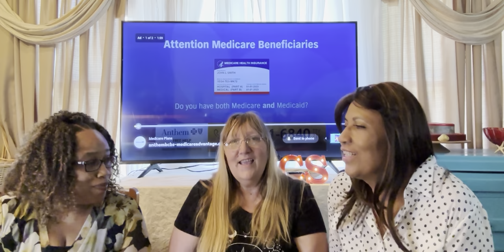Reaction video to S.I.A.T stuck in a tree song stay in my lane